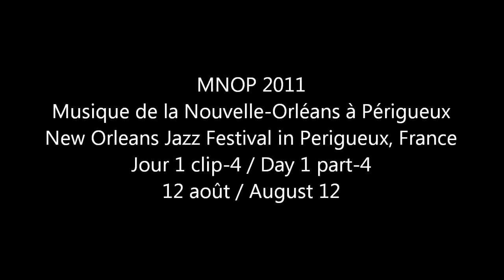MNOP 2011 jour 1_clip 4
Brother Tyrone sur scène avec Tom Worrell, Everette Eglin, Hervé Fernandez et les Talk That Talk à Périgueux, France

Merci d'inclure les infos ci-dessous si vous utilisez mes vidéos sur votre site/blog